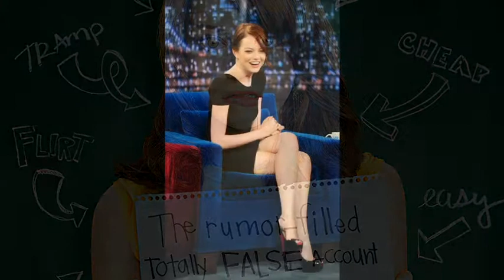EMMA STONE , slideshow , M23 john m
EMMA STONE , slideshow ,
M23 john m